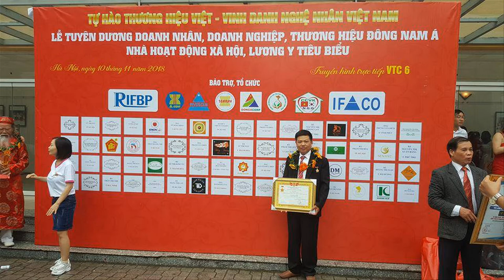Bộ ghế tần thủy hoàng cột liền 12, yếm liền, 6 món, gỗ hương đá, khách Tuyên Quang. đồ gỗ Hiền Lanh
Bộ ghế tần thủy hoàng cột liền 12, yếm liền, 6 món, gỗ hương đá. đồ gỗ Hiền Lanh. 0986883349
Bộ ghế tần thủy hoàng cột liền 12 gồm 6 món( 1 đoản dài, 2 ghế đơn, 1 bàn to đục chạm trống đồng đông sơn, 1 đôn, 1 bàn trà)